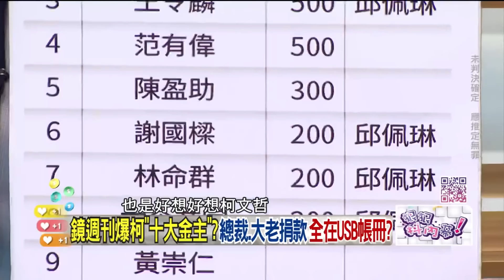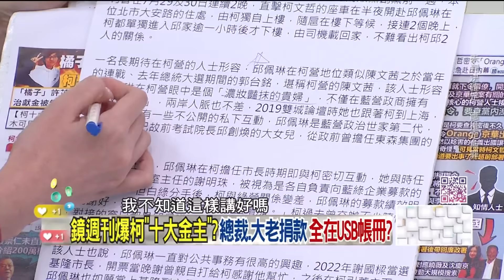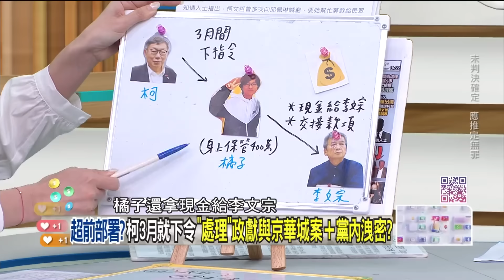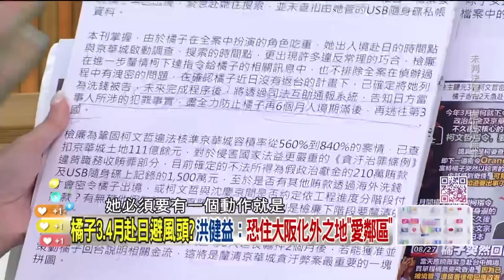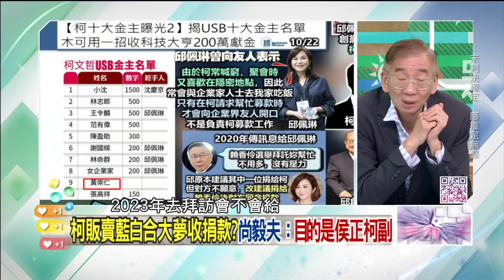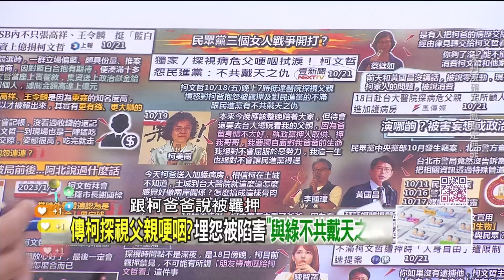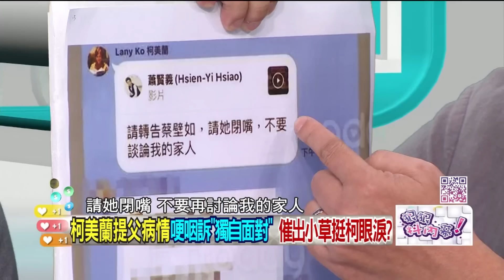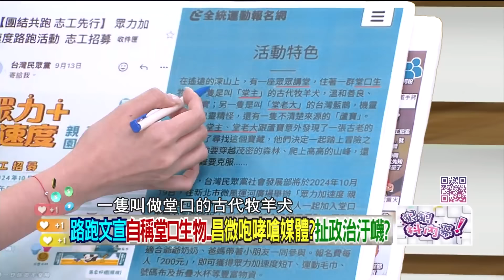【字幕版】橘子列洗錢被告！應沈續押？康仁俊揭柯延押機率？ 獨！橘子赴日躲化外之地？洪健益曝神秘愛鄰地區？ 獨！柯接金主電話秒離席？尚毅夫爆招待所私互動？ 【狠狠抖內幕】2024.10.22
來賓：
台北市議員（民）洪健益
資深媒體人
台北市議員（國）李柏毅